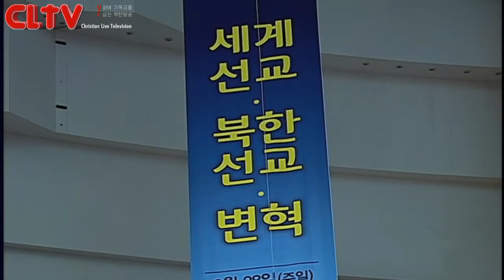CLTV파워메시지(HD)_할렐루야교회(김승욱목사)_2014.10.5_'하나님의 사랑'